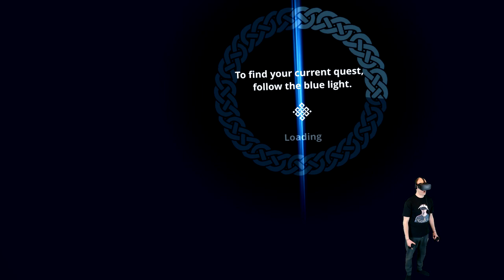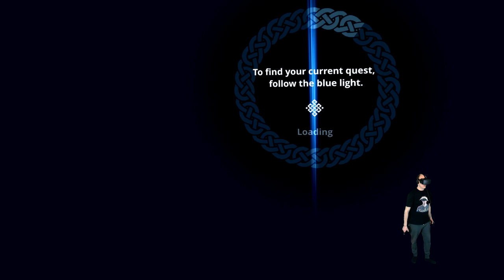Trickster VR - Solo Gameplay vom Dungeon Crawler [E01][Oculus Rift][Virtual Reality]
Trickster VR - Solo Gameplay vom Dungeon Crawler

Cooler Fantasy Dungeon Crawler, der im Co-op bestimmt noch mehr Spaß macht.
Es gibt sehr viele Waffen und Upgrades zum Freischalten, und bei jedem Upgrade freut man sich aufs neue ;)

Amazon Shopseite:

▌Social Media ▌

▌Mein System ▌

Oculus Rift + Touch Bundle :

Inateck KTU3FR-4P USB 3.0 expresskarte 4 port Anschlüsse :

Mikrofon Audio-Technica AT-2035 :

Audio Interface Behringer UMC202HD U-Phoria 2x2 192kHz :

Grafikkarte Zotac 1080 TI  AMP Extreme Core Edition  :

Prozessor I7-4790K :

Prozessor Kühler be quiet! Dark Rock Pro 3 CPU-Kühler :

Soundkarte Asus Essence STX II :

Tastatur Corsair K95 RGB Platinum :

Webcam Logitech C920 HD Pro:

Kopfhörer beyerdynamic DT 880 Edition 600 Ohm: